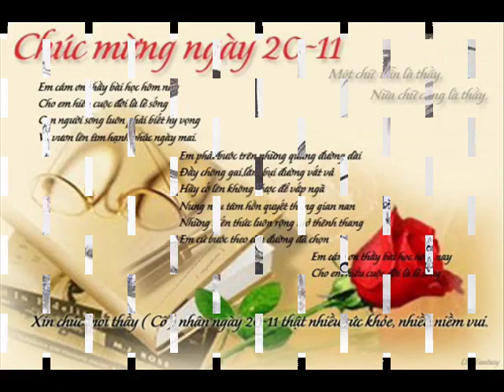Khai Google Maps 43